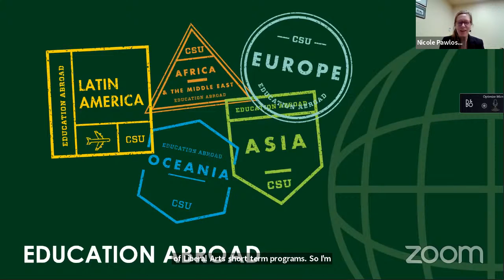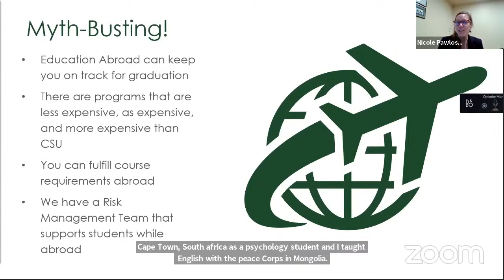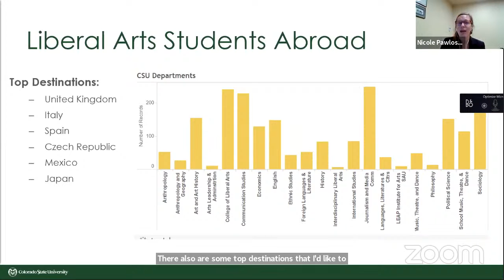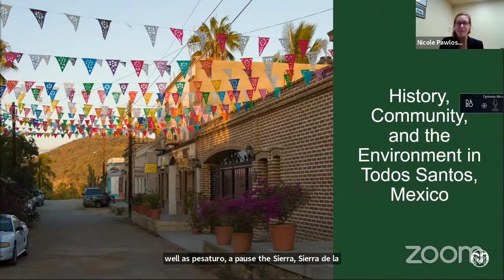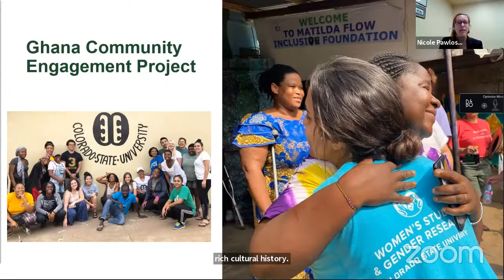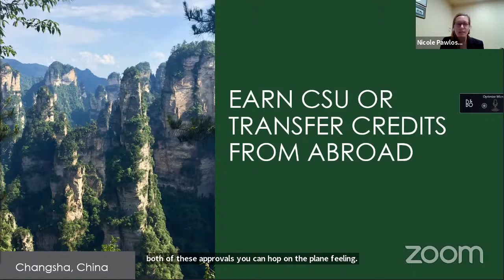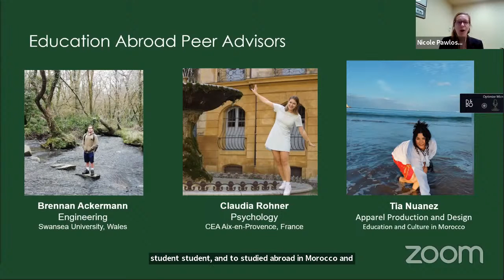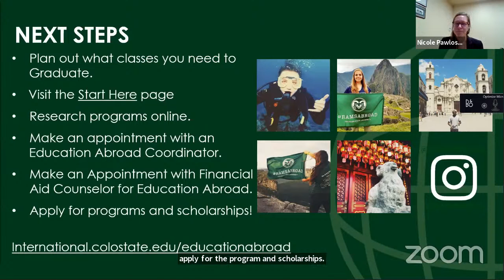College of Liberal Arts- Short Term Programs